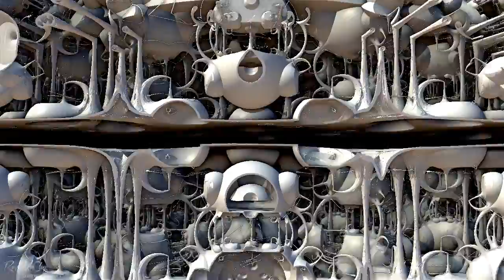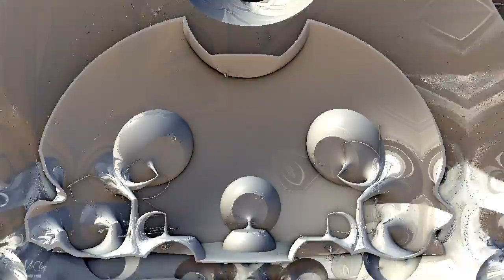Mandelbulb3D Fractal Animation / May 7, 2018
Animation made in Mandelbulb3D.  Vertical traversal. Animation created with VirtualDub.